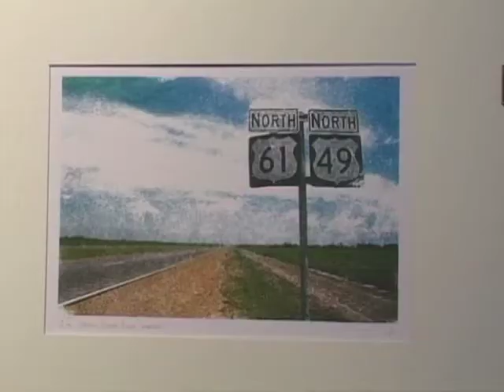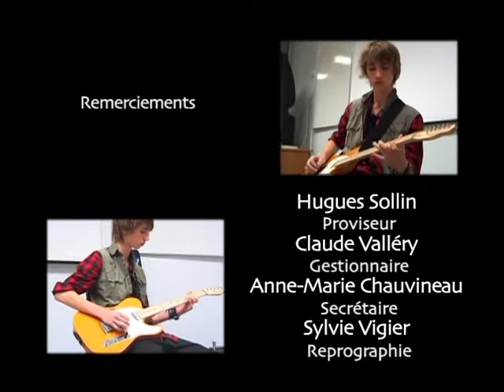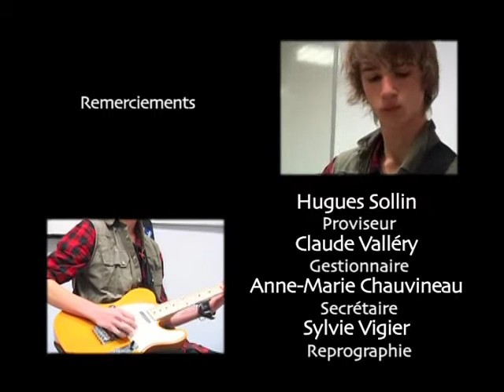PASSING ON THE BLUES part 2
Un film de l'atelier audiovisuel du lycée Grandmont de Tours (France) dans le cadre de l'opération "Aux Arts, Lycéens et Apprentis", avec Jac Beauchamp (Jacques Moury Beauchamp).
Réalisation : Thibault Fontaine, Laurie Fortin, Léa Hébert, Alexandre Méjean, Florian Pineau.
Encaderment pédagogique : Pierre Fuentes
Encadrement artistque, montage : Franck Wolff
En partenariat avec Sans Canal Fixe
Financé par la Région Centre